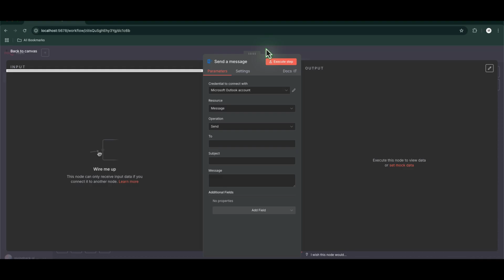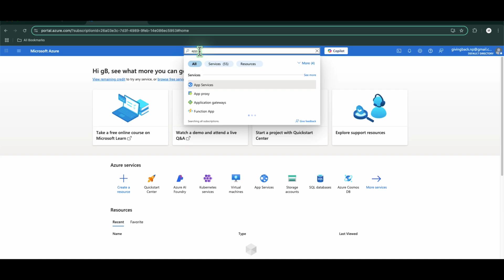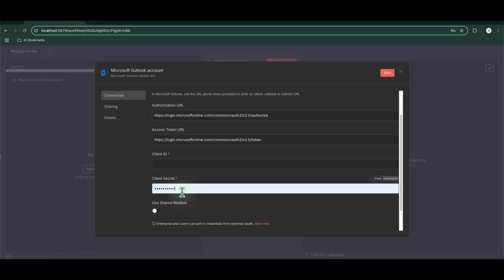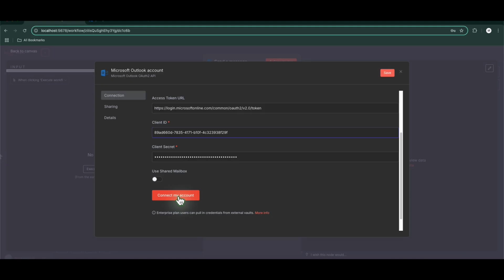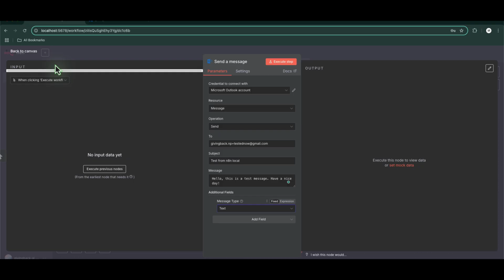How to connect n8n Local with Outlook Email Service? Step-by-step for Beginners (Under 5 minutes)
⏰ Timestamp:
00:00 - Heads Up 🚀
00:30 - Outlook Node
01:03 - Azure Cloud Account
01:25 - Azure App Registration
02:11 - Client Id and Secrets
03:00 - n8n + Microsoft App
03:18 - Configure Send Email Node
04:10 - Demo

👋 Welcome to  GivingbackAI's Official YouTube Channel.
Are you curious about Artificial Intelligence and how it’s transforming our world? You’re in the right place!

🚀 On this channel, we explore:

✅ 🤖 AI tools, tips & tutorials
✅ 🧠 Machine learning, deep learning & generative AI
✅🔬 Real-world applications of AI in business, education, and daily life
✅💡 AI project ideas & coding walkthroughs
✅🎙️ Interviews with AI experts and innovators
✅ 🌍 News, trends & ethical discussions shaping the AI landscape

Whether you're a beginner, a tech enthusiast, or an aspiring AI professional, our content is designed to help you learn, build, and grow in the world of AI.

Let's Join GivingbackAI's mission to solve global poverty with AI.